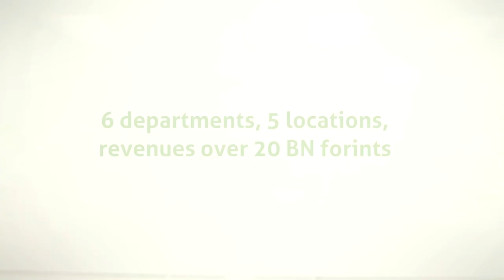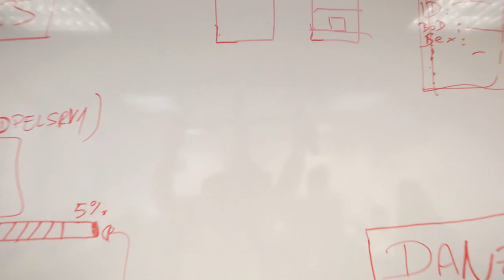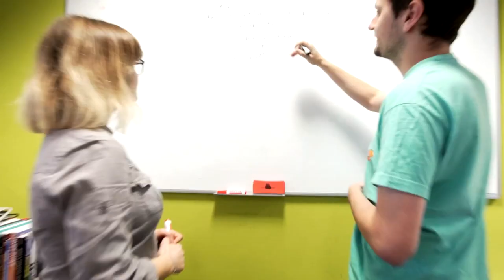Csatlakozz hozzánk! / Join us!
Nézzétek meg legújabb videónkat, amelyet a budapesti, miskolci és szegedi telephelyeinken forgattunk. Nyitott pozícióinkat itt találod